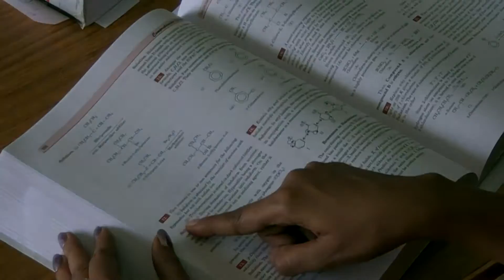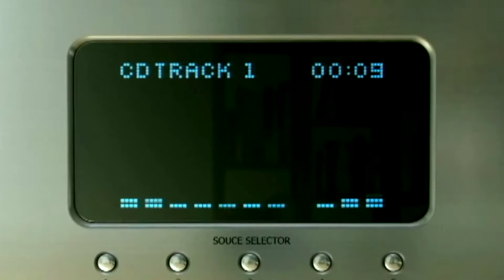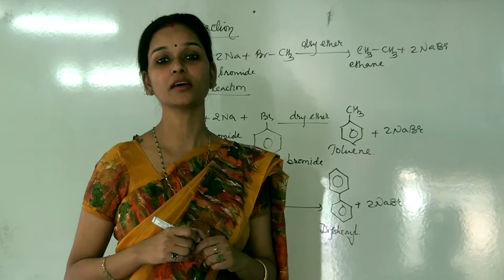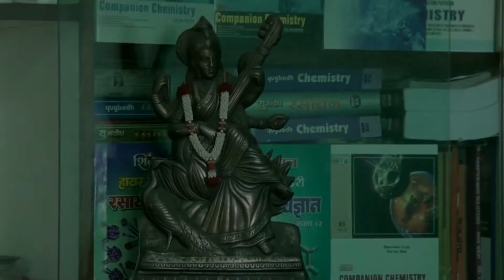Parinita Classes - an Introduction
"Great teachers don't teach, they simply inspire the life of students" - says Parinita Saxena, Educator and Chemistry Coach at Parinita Chemistry Classes - Jabalpur.
Parinita explains here the qualities of a Great Teacher and extraordinary education offered by Parinita Chemistry Classes.

This is exactly what makes 'Parinita Chemistry Classes' adorable among students since last two decades.